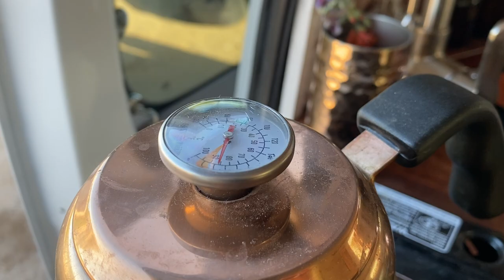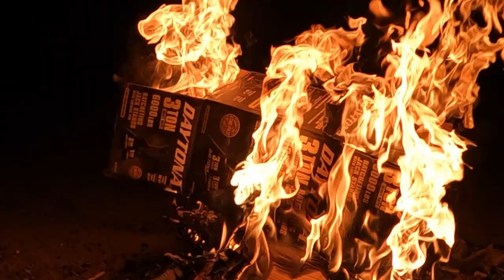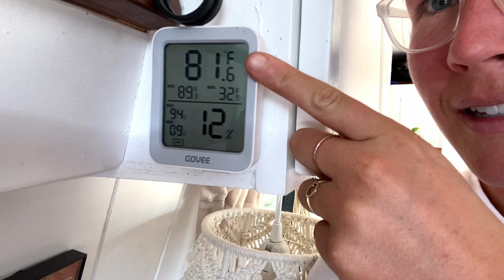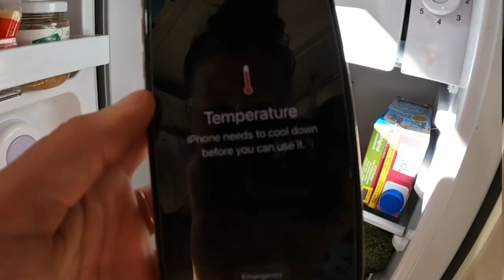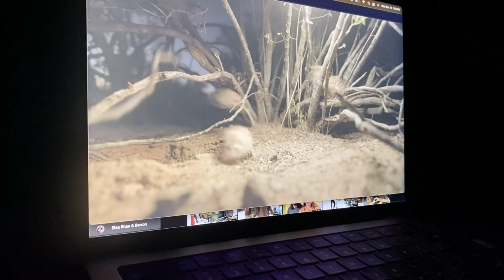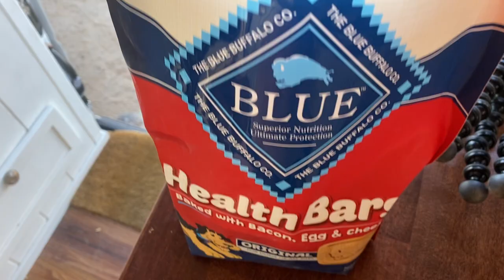A WILD WEEK IN THE WILD WEST | Arizona desert vanlife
Surviving Arizona vanlife is not for the weak! I crossed paths with my first rattlesnake, watched Kangaroo Rats combat fight, and nearly killed Brian with an innocent campfire. Never a dull moment in the wild west!

Wanna skip to the good parts? I totally get it!
0:00 Intro
1:00 Morning routine
2:50 Rattlesnake hunt
7:40 Brian nearly gets shot
9:45 Workin' 9-5
10:04 Temperatures in a van
11:55 Breaking down my "you're so lucky" trigger
13:28 Kangaroo rat stake out
15:25 Skipping work to take a hike & do vanlife errands
18:09 Scorpion story time: Guatemala edition